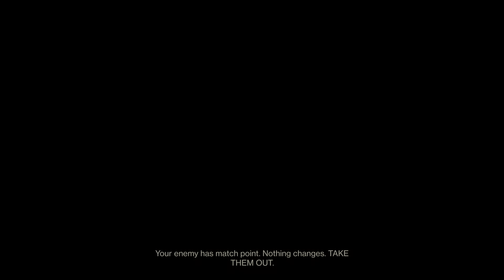wormhaven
plays at 3 minutes